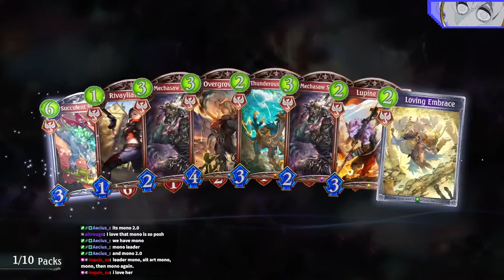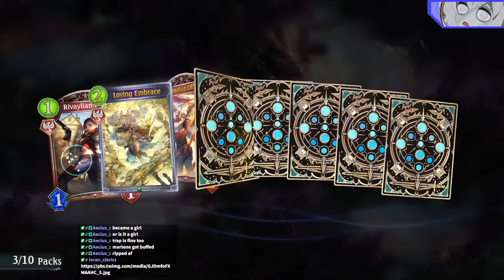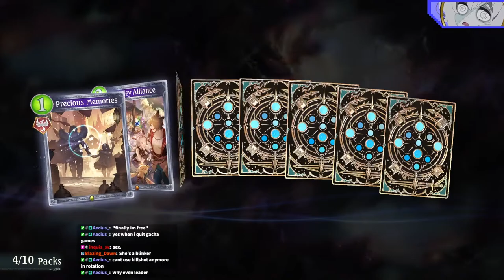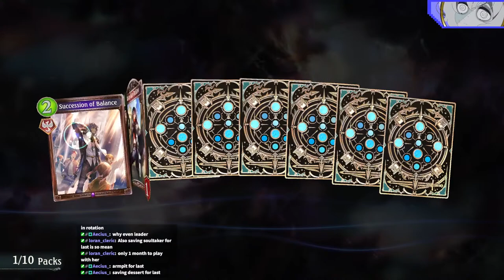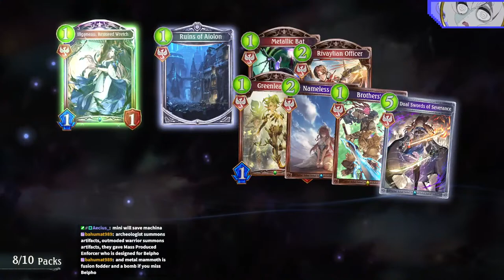don't let the final expansion distract you from the fact they changed Rat Magician's whole effect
resonance belphomet

Shadowverse | Heroes of Shadowverse